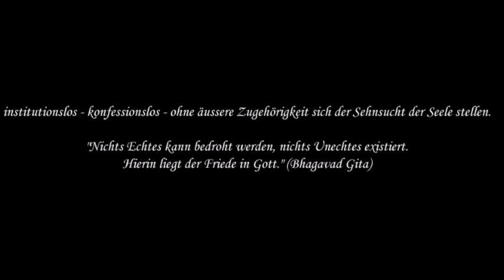R 10 Dem Rufe Gottes folgen